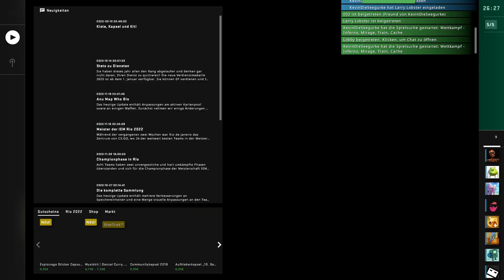Heimo hoin mit den Jungs